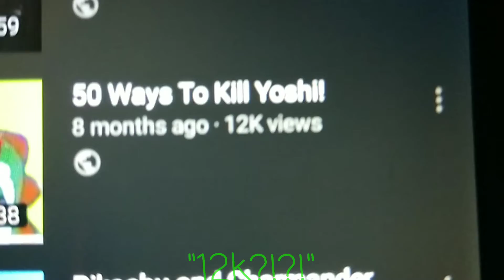100 ways to kill Yoshi (preview)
Lol, it's been almost a year since I said I would do this, I'm doing it! It'll take a while but it will be done! So far I've been recorded like 2 mins of footage and I've already broke my tripod, off to a good start 😂👌🏻